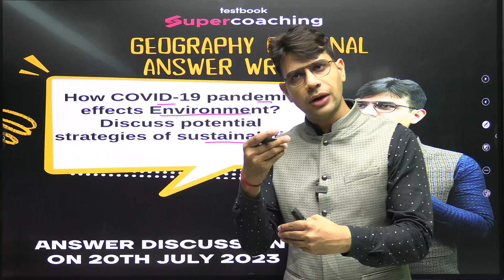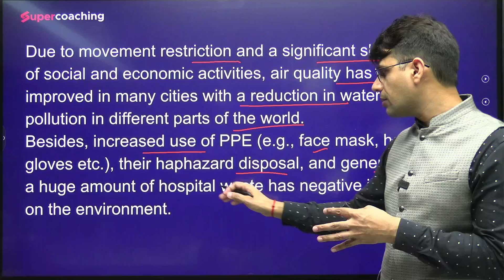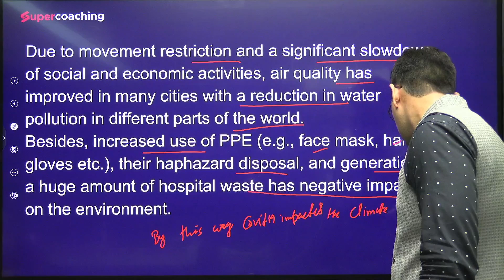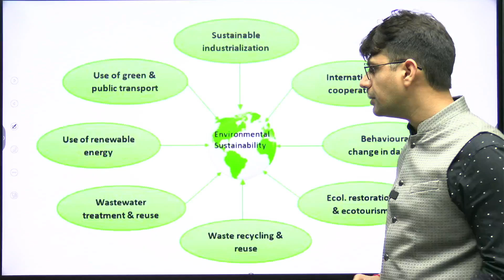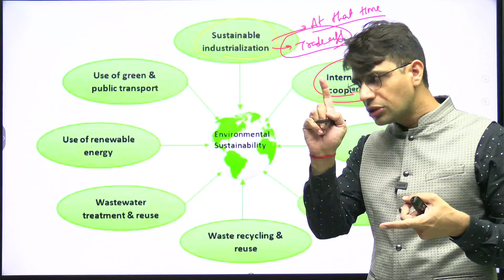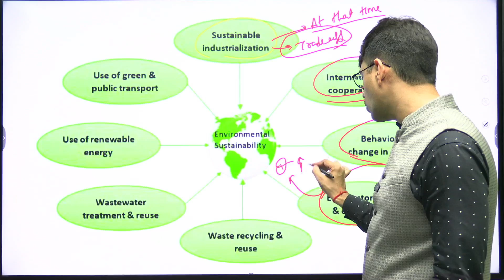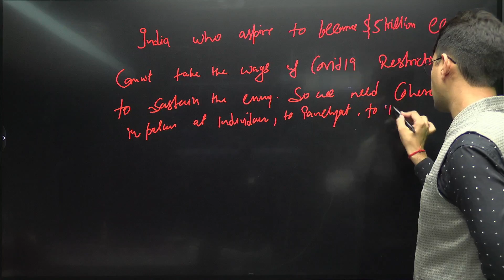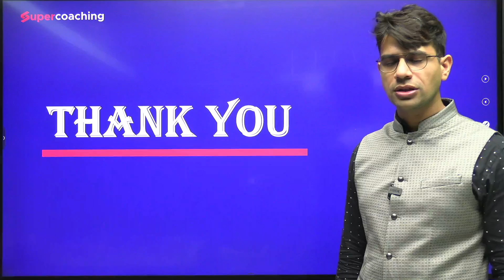COVID-19 Impact on Environment? UPSC Answer Writing by Kapil sir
The COVID-19 pandemic has had both positive and negative effects on the environment. Lockdowns and travel restrictions resulted in reduced human activity, leading to temporary improvements in air and water quality in many regions. With fewer vehicles on the roads and industries operating at reduced capacity, greenhouse gas emissions temporarily decreased, offering a glimpse of cleaner air and reduced pollution. However, the surge in single-use plastics, medical waste, and increased use of disposable items posed challenges for waste management and marine pollution. As economies recover, it becomes vital to adopt sustainable practices, learning from the pandemic's environmental impacts for a greener and more resilient future.